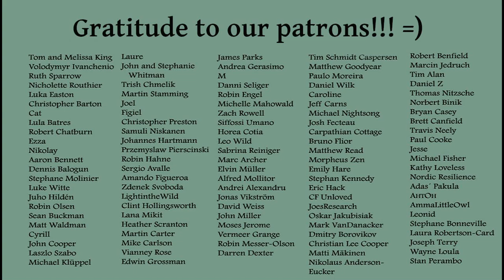Marcus Aurelius on Opinion and Peace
A lesson on how simply changing our opinion can bring us great peace. Share a time in your life when you changed your opinion and thus, your experience of life. Can't wait to see what you have to say in the comments!
We could not be living this life or making these videos without our beloved patrons.